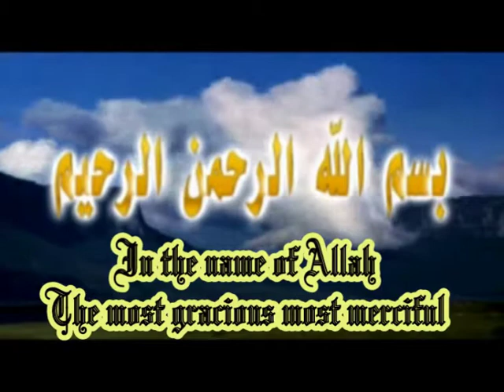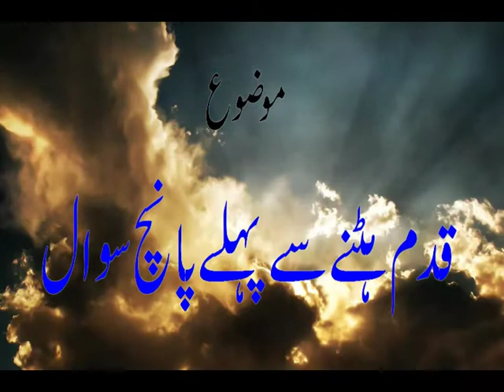SHEIKH NASEEM HAMADI topic : KADAM HATNE SE PAHELE PANCH SAWAAL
mubarraz islamic center ksa
sheikh Naseem hamadi